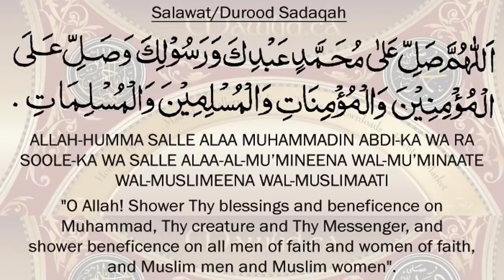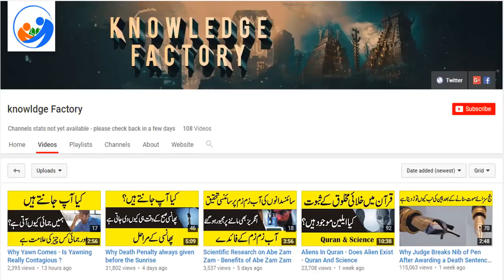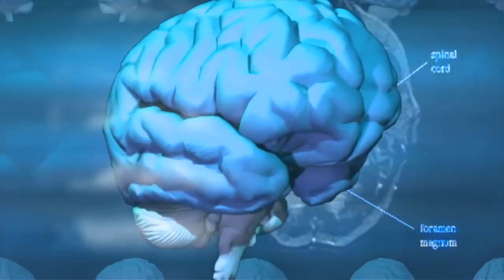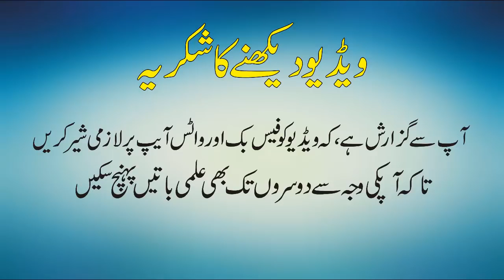چھٹی حس کیا ہے اور کیسے کام کرتی ہے What is Sixth Sense and How it Works